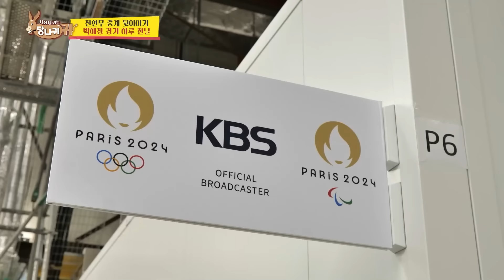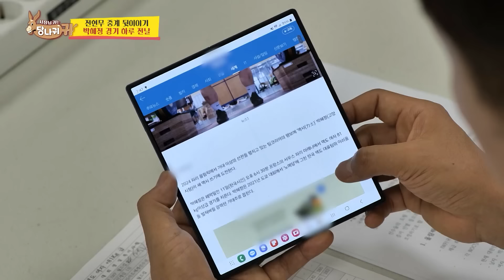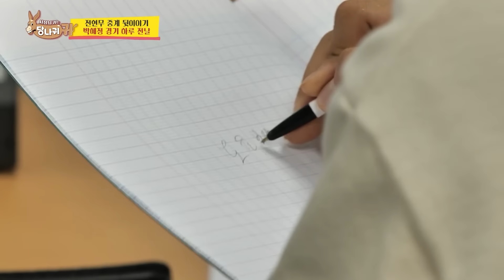[사당귀] 전현무 스포츠 중계 데뷔 🔥D-1🔥 어서 와, 올림픽 중계는 처음이지?｜KBS 240818 방송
사장님귀는당나귀귀 🐴 일요일 오후 4시 40분 KBS 2TV

어느덧 하루 앞으로 다가온 현무의 스포츠 캐스터 데뷔!
대선배 이재후 아나운서의 중계를 현장에서 지켜보며
마지막까지 탄탄한 준비에 나선 현무✍️